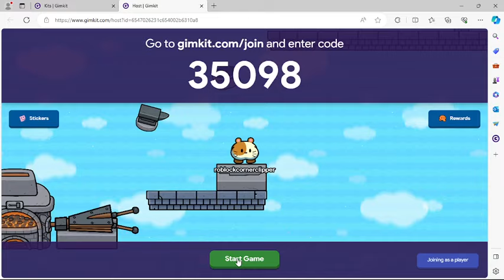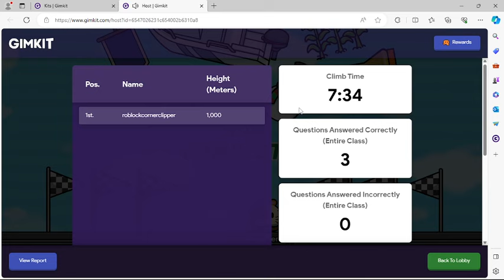Gimkit Don't Look Down Speedrun Former WR 7:34 (PWR: 7:57)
I HAVE NO IDEA HOW THAT HAPPENED, FIRST SUB 7:40 EVER
Player: roblockcornerclipper
Timestamps:
0:05 Summit 1
1:17 Summit 2
1:58 Summit 3
3:15 Summit 4
4:17 Summit 5
5:13 Summit 6
7:21 End